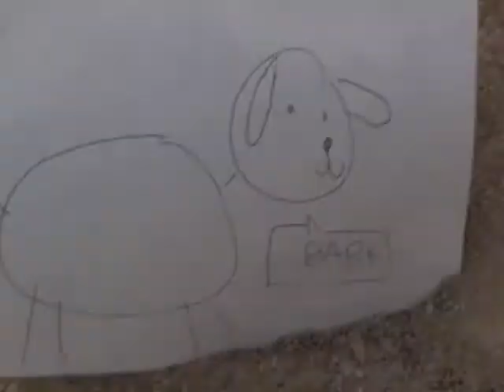SON OF A BEACH!!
yeah went to crystal lake in illinois on october 10 2010 aka the the luckiest day in a hundred years. and yes. we were bored.